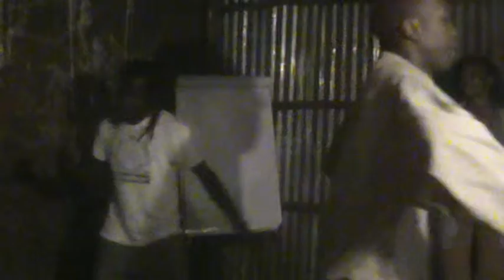Blackseed freestyle rehearsal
Rehearsal with my Dearest Team members STREET THEATRE KENYA this was a very Crazy SESSSSSSSSION
Hahaa CHAKE KEndoo by CILABIEZ
CHiff Kadiff... ATomic Energy
MIs TiiiiiiiiiZZZOOOo.. ..LIsten
Okulllooo Lunze..Commment comment
Caaaafffuuu..Mbukinya